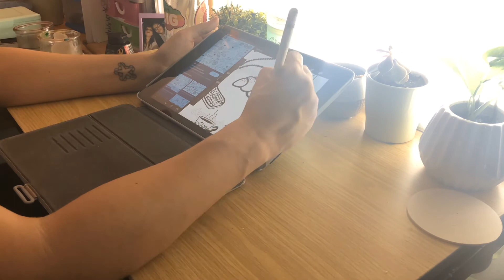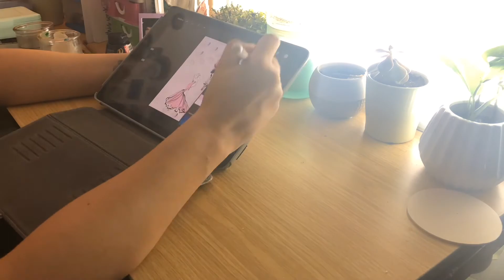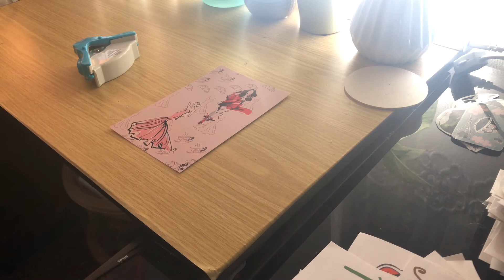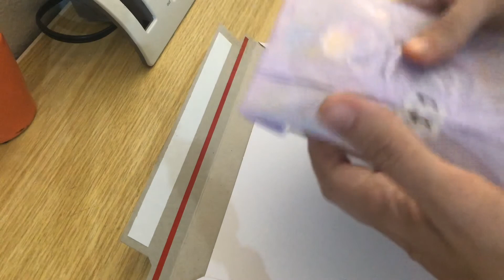🦋Studio Vlog: Episode 14🦋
Here’s another work with lots of work. Thank you so much for the support. See you in tomorrows vlog.

Materials used for drawing:
🎨Procreate

🎥 I'll be posting videos hopefully three times a week. So I'll see you in my next one 🎥

🎼Music By in order of playing🎼